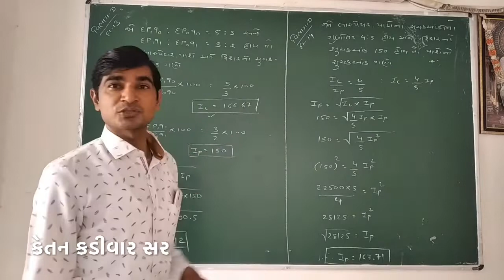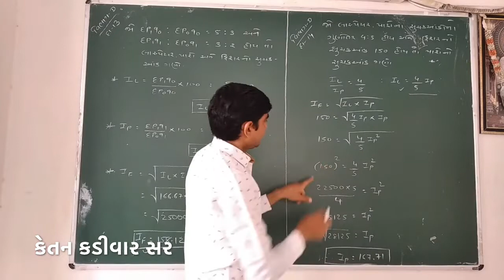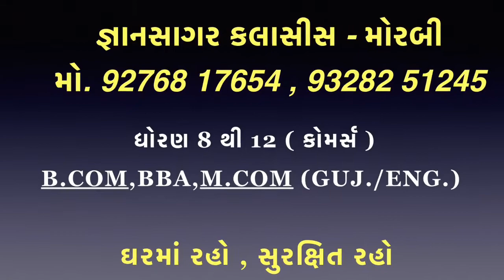ધોરણ - 12 / આંકડાશાસ્ત્ર / સૂચકઆંક